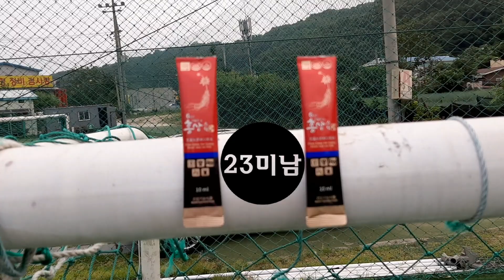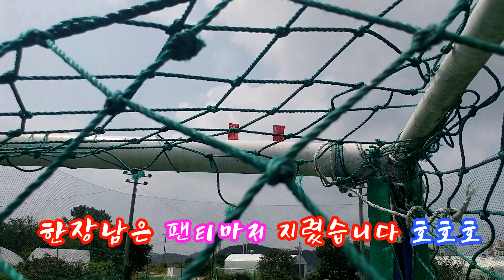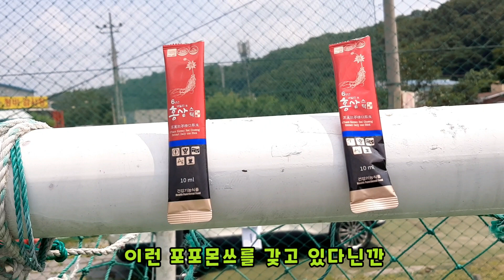을 축구공으로 짜버리기? 면역력이 쭈~욱 CVD-19 드루와!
면역력이 높으면 CVD-19에 도움이 된답니다
면역력을 높여야 내몸도 지킵니다
영상에 문제가 있다면 아래 메일로 연락주세요
Track: Bimonte - Dragostea Din Tei (Magic Cover Release)